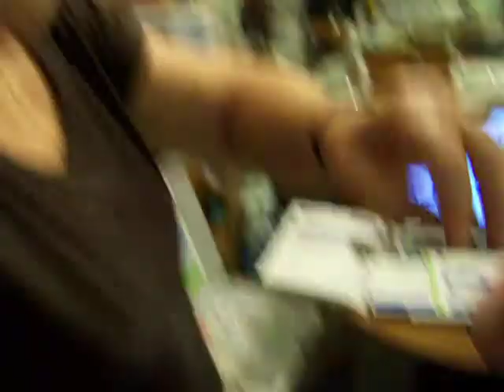CA 2007 trip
silliness